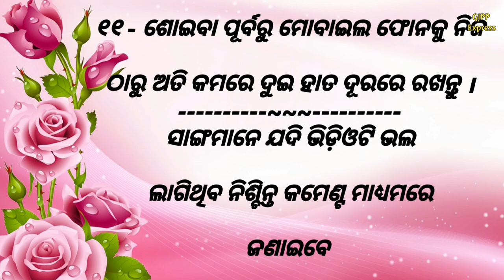ଜୀବନରେ ଖୁସିରେ ରହିବା ପାଇଁ ଏହି ସବୁ ପାଳନ କରନ୍ତୁ । Jibanare Khusire Rahiba Pain Ehi Sabu Palana Karantu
ଭିଡ଼ିଓଟି ଦେଖିଥିବାରୁ ଆପଣ ମାନଙ୍କୁ ବହୁତ ବହୁତ ଧନ୍ୟବାଦ

🙏🙏🙏 ଜୟ ଜଗନ୍ନାଥ 🙏🙏🙏